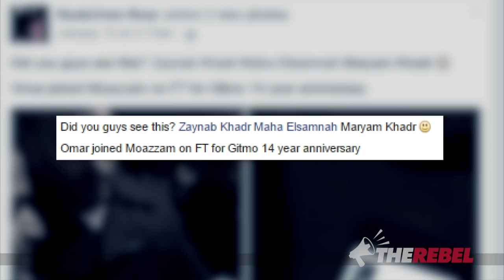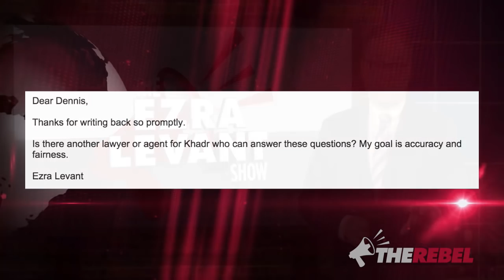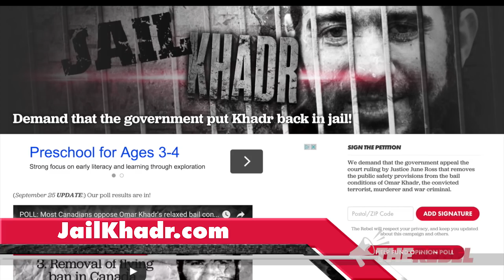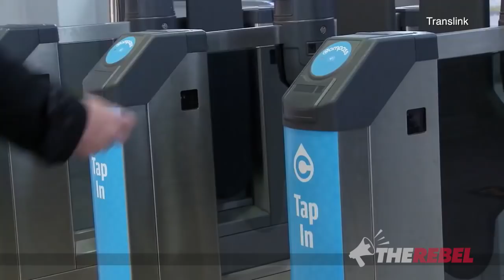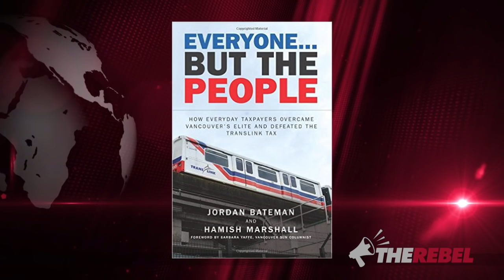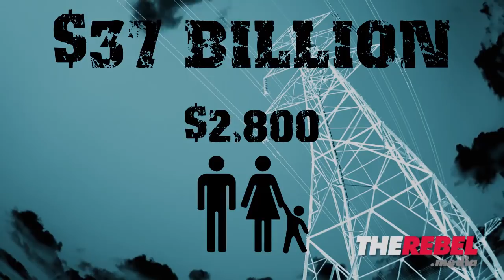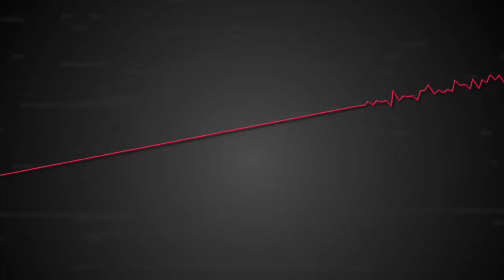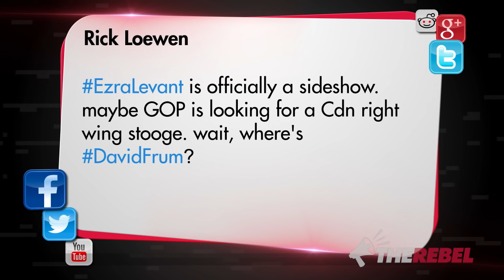SHOCKING: Omar Khadr on phone with Al Qaida supporter he met in Gitmo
Ezra Levant of TheRebel.media has the latest stunning revelation about convicted unrepentant terrorist Omar Khadr. See the photo of Khadr on a video call with another Al Qaida supporter who was in Guantanamo Bay! Find out what Khadr's lawyer said when the Rebel contacted him.
PLUS Jordan Bateman of the Canadian Taxpayers Federation about his inspiring NEW book, about his successful grassroots fight against a transit tax. They were outspent 170 to one and went up against the likes of David Suzuki! You CAN "fight city hall" -- learn how!